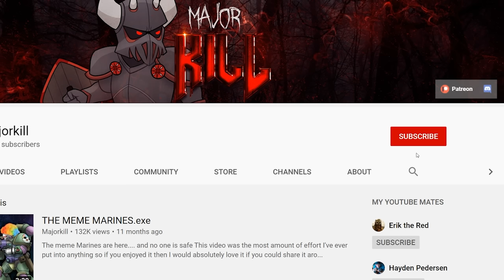Hyperion, The Blade Breaker EXPLAINED By An Australian | Warhammer 40k Lore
Only around for 23 days then gone for good

There are very few characters in 40k whos lore is as deep and interesting as Hyperion - so today we check him out

The Christmas Merch Drop is live!

The 400k Majorkill Merch is live now!